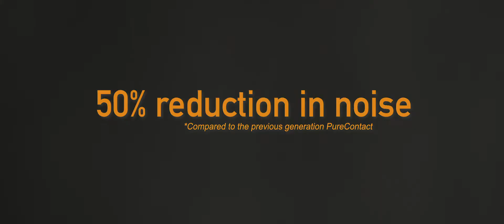Continental PureContact LS Tire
A skillful balance of luxury and all-season performance with improved treadwear, increased fuel efficiency, a comfortable ride and best-in-class wet braking.